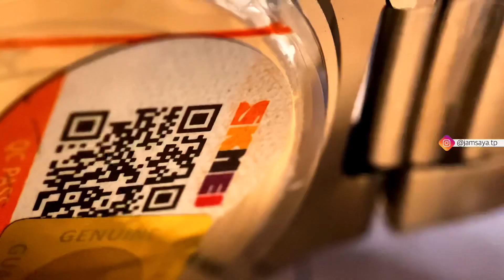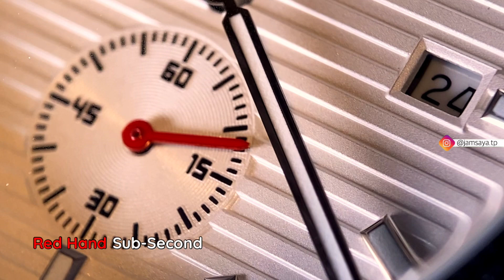Jam Tangan Harga Terjangkau SKMEI 9262 Homage Audemars Royal Oak - Murahnya Juara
Halo boskuh, barang bagus nih dari SKMEI model sudah pasti tidak asing tribute pada Audemars Pique Royal Oak, uniknya jam tangan ini dengan sub second red hand yang cukup menarik.

Product Features:
1. Model: SKMEI 9262 quartz wristwatches mens
2. Movement: Quartz Miyoya
3. Mirror: Glass
4. Case: Zinc alloy
5. Band: Zinc alloy
6. Buckle: Zinc alloy
7. Waterproof: 30m/3 bar
8. Function: Time, date
9. Price: 200-300K.